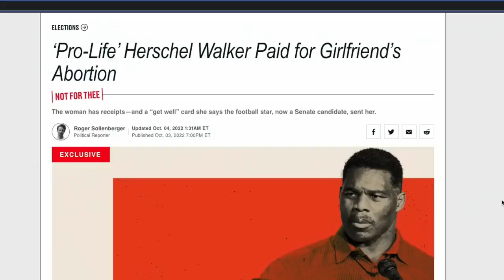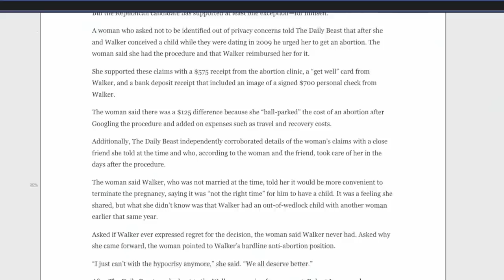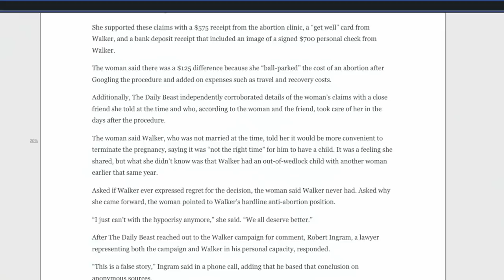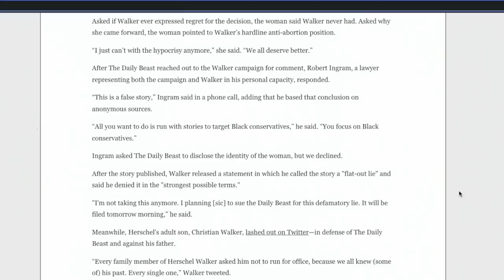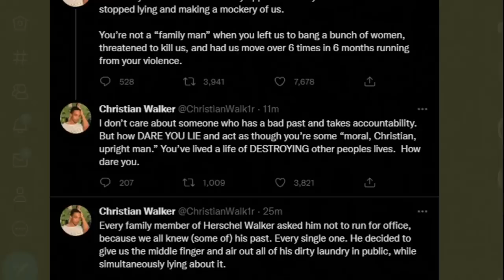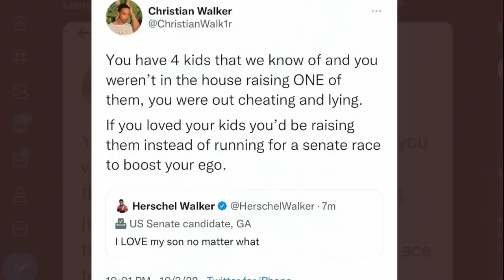Deadbeat Dad Herschel Walker EXPOSED By Son Christian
Christian Walker calls his father a liar, abusive, and responsible for the media mess regarding being an absent father and paying for the abortion of a previous partner. The Majority Report crew discusses Walker’s anti-abortion stance and hypocrisy as he has moralized the topic heavily, calling it murder on many occasions. The MR crew also reacts to Sean Hannity questioning Walker on a get-well-soon card he sent out and the check he sent, both of which were signed by him.